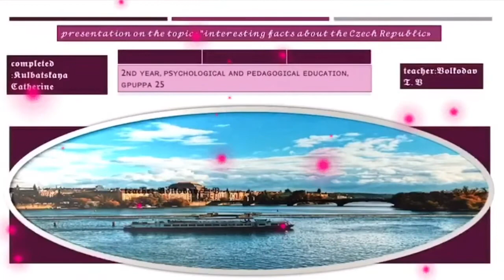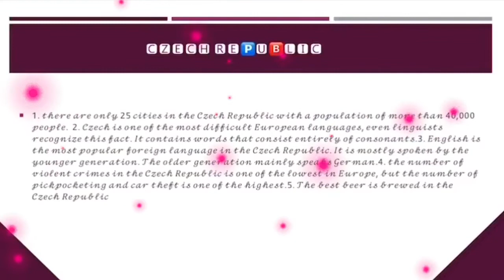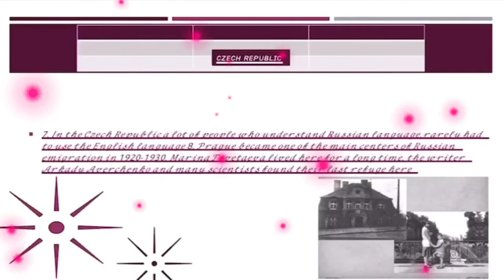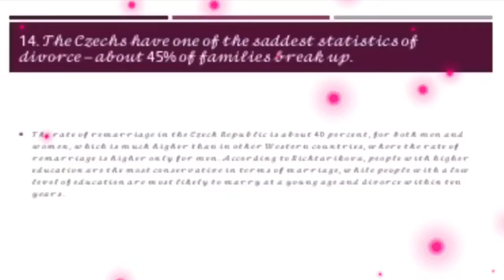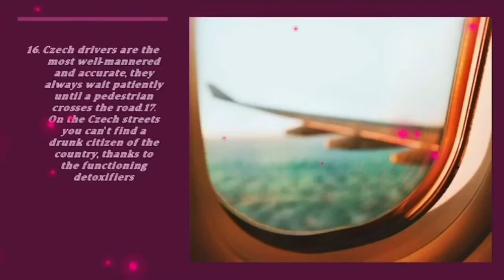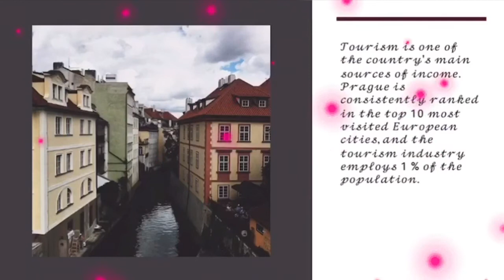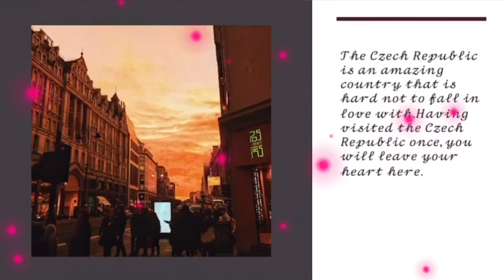ᴘᴇᴄʜᴀ ᴋᴜᴄʜᴀ - «ᴄᴢᴇᴄʜ ʀᴇᴘᴜʙʟɪᴄ» (ᴄʀᴇᴀᴛᴇᴅ ʙʏ ᴋᴜʟʙᴀᴛsᴋᴀʏᴀ ᴄᴀᴛʜᴇʀɪɴᴇ)